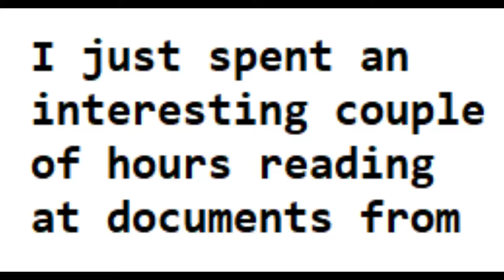POW MIA REPORTS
About this Collection

WHAT’S NEW!
One set of files in the most recent set of documents concerns the 2002 excavation of a suspected remains site, which is correlated with REFNO 1455, during the 74th and 75th Joint Field Activities. This case involves the loss of James W. Grace, the USAF commander of an F-4D aircraft that was hit by ground fire on June 14, 1969. The team excavating the site recovered aircraft flight apparel, cockpit supply interface items, and related equipment; aircrew escape systems; long-term survival equipment; and other items designed for the combat theater. Life Sciences Equipment Laboratory analysis showed these artifacts to be consistent with the involvement of an USAF F-4D series aircraft in the 1969 timeframe. Additionally, the team recovered a wedding ring engraved with Grace’s initials and his wife's maiden name.

The title of this collection is "Correlated and Uncorrelated Information Relating to Missing Americans in Southeast Asia." It consists of a database of more than 160,000 metadata records designed to assist researchers in searching and accessing original U.S. Government documents pertaining to U.S. unaccounted-for personnel from the Vietnam conflict. The U.S. Department of Defense POW/MIA Accounting Agency (DPAA), formerly the Department of Defense POW/Missing Personnel Office (DPMO), declassifies these documents and releases them to the Federal Research Division of the Library of Congress for metadata tagging and posting them online for public access. The Vietnam War dates from November 1955 through April 30, 1975. The items in this Collection date from this period and, since the search for the unaccounted for is still active, are still updated quarterly.

Title X of the National Defense Authorization Act for Fiscal Years 1992 and 1993, commonly referred to as the “McCain Bill,” required the Secretary of Defense to make information related to the treatment, location, or condition of U.S. personnel who are unaccounted for from the Vietnam War available to the public in a “library-like location within a facility within the national capital region for public review and photocopying.” A research entity within the Library, the Federal Research Division (FRD), was selected for this task. This Collection replaces the same collection that used to appear on the FRD

The Library has maintained online access to the metadata and most of the original records via this database since 1994. For some of the oldest metadata records, however, online access to the original document may not be available. In order to see the original records not available online, contact the Library of Congress Microform Reading Room at to obtain access. Be prepared to provide the Reel number and Page numbers of the document you wish to obtain. The database was last updated on October 27, 2021. It contains 163,617 records with 162,451 records having accompanying PDFs and 1,165 records with no accompanying PDFs.